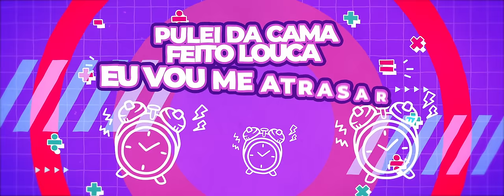O PRIMEIRO BEIJO! - (Official LyricVideo) - RAFA E LUIZ